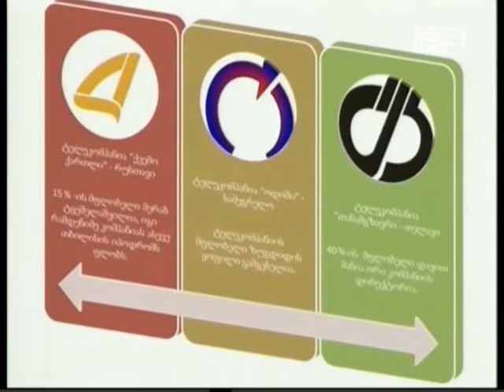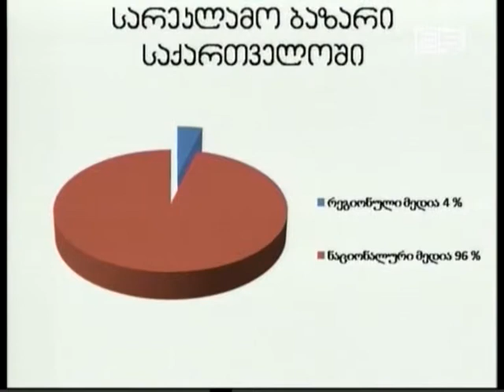ვის ეკუთვნის რეგიონული მედია?